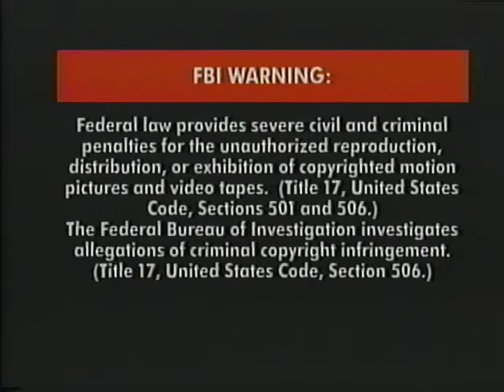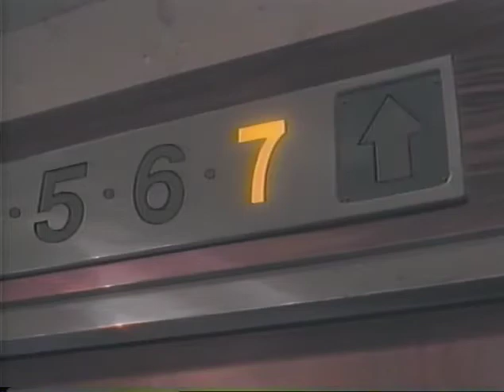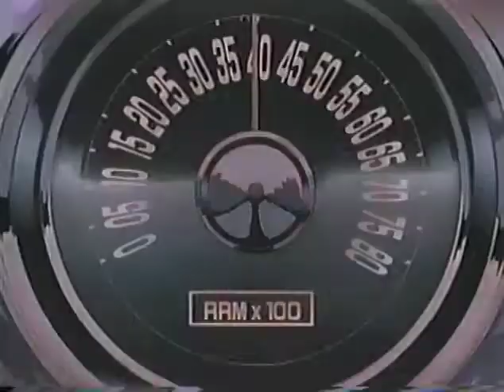Opening to Gunsmith Cats, Chapter 1 1995 VHS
Here's the opening to the 1995 VHS of "Gunsmith Cats, Chapter 1."

1. Warning Screen
2. "Also Available from A.D. Vision"
3. Luna Varga Preview
4. Blue Seed Preview
5. A.D. Vision Logo
6. Kodansha Video Logo
7. VAP Logo
8. TBS Video Logo
9. First Dew Seconds of the Program/Intro
10. Title Card: "Chapter 1: The Neutral Zone"

-Distributor: A.D. Vision
-English dubbed version.